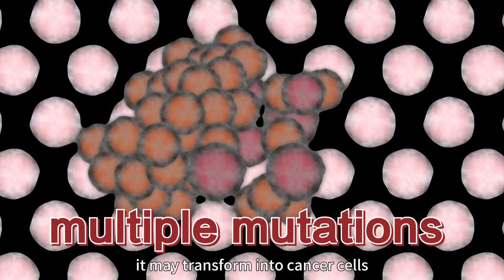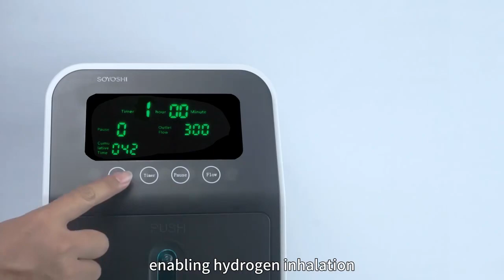The Hydrogen Solution to Cancer Prevention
In the face of the looming threat of cancer, everyone desires to take proactive steps to safeguard their health. 🛡️
Imagine undergoing annual health checkups with consistently normal reports, only to discover that cancer may have silently infiltrated your body?!
Often, when cancer is detected, it has already advanced to a critical stage, prompting the question – why does this happen? 😰

Even though routine health checks may not reveal abnormalities, cancer could be silently spreading within your body.
The culprit? ""Free radicals"" mercilessly attacking our cells.

Our body regulates the process of cell division through DNA. However, without sufficient antioxidants to clear free radicals, cells undergo oxidative stress, leading to DNA damage and mutations. Uncontrolled cell division forms a mass of abnormal cells – a tumor. 🧬

Many begin to wonder, could [Hydrogen] be the solution we've been searching for all along?
A simple and effective way to rid our bodies of the threat of free radicals, boost immunity, and safeguard our health?

Hydrogen, a powerful natural antioxidant, takes the stage! 😁
Once inside our bodies, it actively combines with malignant free radicals to form water, which is then expelled.
It seeks out oxidized cells, and performs comprehensive cell repairs, including DNA. Hydrogen restores normal cell division, slows down cancer cell growth, increases apoptosis rates, and inhibits new blood vessel formation.

It's not just a hydrogen inhaler; it's a guardian of life. We often neglect caring for our health in the fast-paced and hectic modern lifestyle.
I envision that by enjoying nature's gift of healing – hydrogen – every day, we can confidently face future health challenges. 💪

If you, like me, constantly prioritize your health and seek a simple yet effective solution, why not give the SOYOSHI Hydrogen Inhaler a try?
Experience the charm of hydrogen firsthand, safeguard your health, and embrace a healthier and brighter tomorrow! 😉

💧SOYOSHI
▫️10 years R&D by 7 scientists👨🏻‍🔬👩🏼‍⚕️👩🏻‍🔬
▫️Certified by Japan's Ministry of Health🇯🇵
▫️Natural Health 2019 Award🏆
▫️Available in Japan, Taiwan, Malaysia, China, India, etc🌎

🔎PM for more detail
▫️Click [Send Message]
wa.link/7f0ani

Soyoshi Hydrogen Centre：
B-3-6, Block B, Ativo Plaza, Bandar Sri Damansara, 52200, Kuala Lumpur.